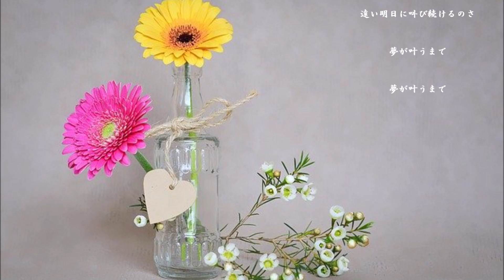涙が歌にかわるとき みのや雅彦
少し音が悪くてごめんなさい